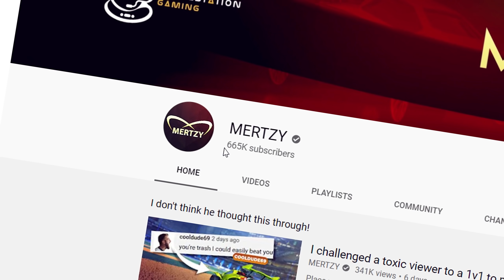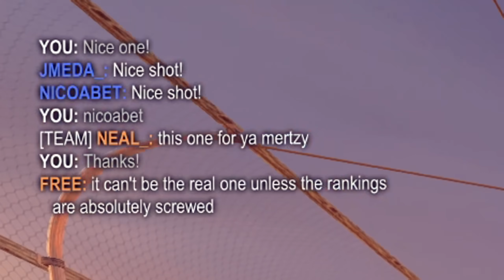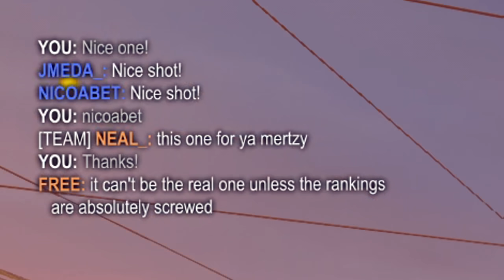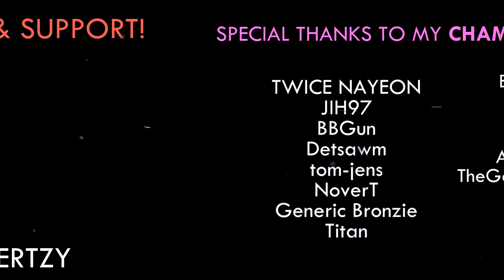Why is this a thing and why do I need it in my life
Now this is a car that not only Free To Play players will be looking forward to get. Join me on my journey to unlocking this and taking it for a spin, to see if it really is awesome!

0:00 Intro
0:52 1 - Play a single match
2:35 2 - Win a game in Casual
3:35 3 - Get 5 goals in a single match
5:05 4 - Win 5 matches
10:40 5 - Get MVP in a match
11:40 Battle Bus Hype
13:15 Outro